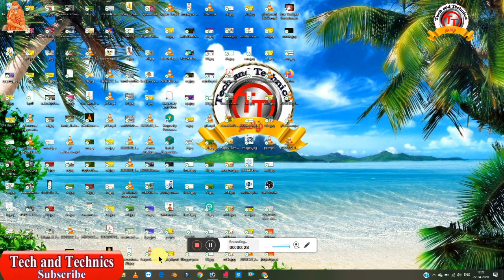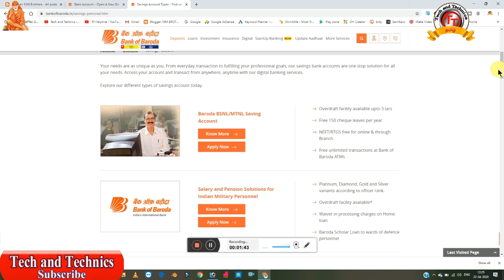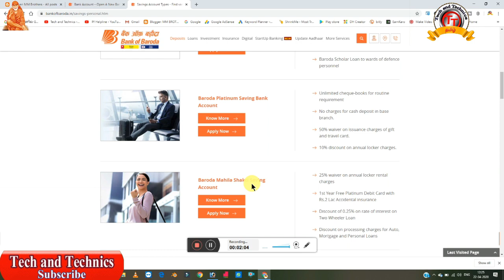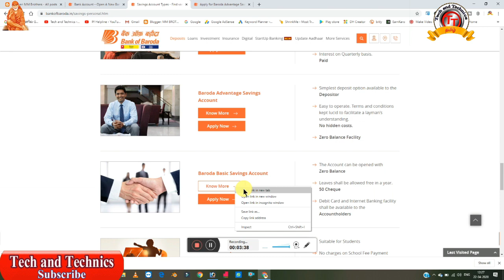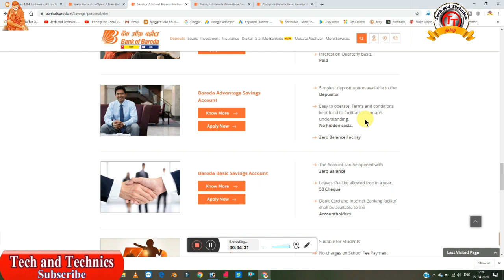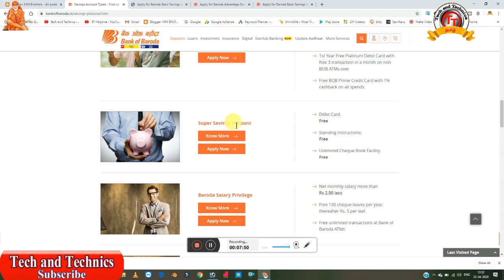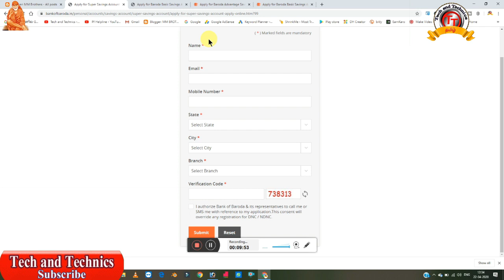Bank of Baroda ZERO Balance saving account Opening Full Producers Tech and Technics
Manikandan                         ✔
                                             TECH AND TECHNICS        ✔
                                              PF Helpline                          ✔